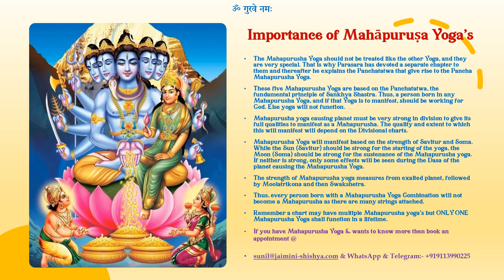Importance of Mahapurusha Yoga.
Great Secrets from oldest tradition. Importance of Mahapurusha Yoga.